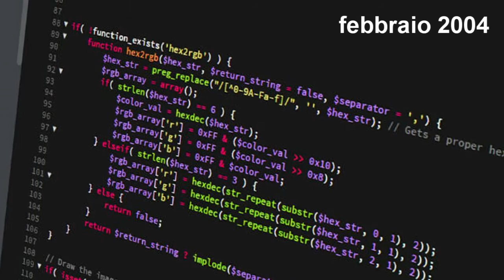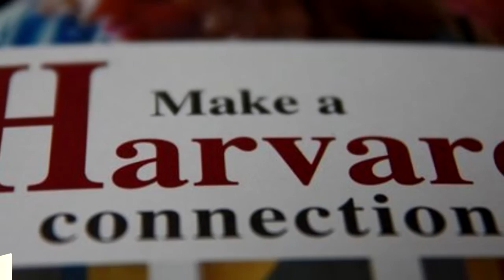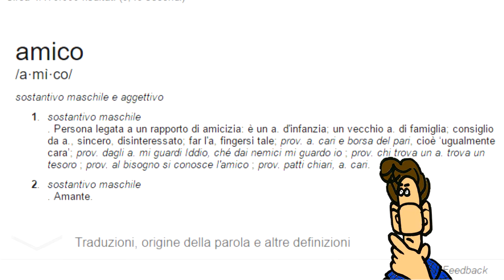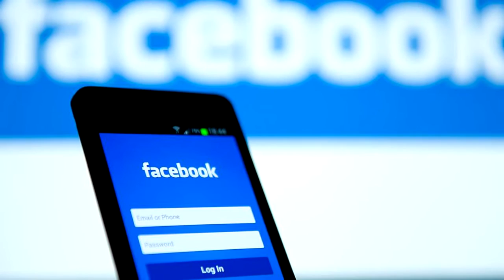FACEBOOK: EMOZIONI CONTAGIOSE - Click&Trip #7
Il lungo vagare mi ha portato a parlare dell'utilità di Facebook e dell'inquinamento. Non c'entra na mazza? Guardate il video e capirete il contrario.

Se ti sei accorto che al momento della registrazione ero raffreddato, hai vinto un premio!